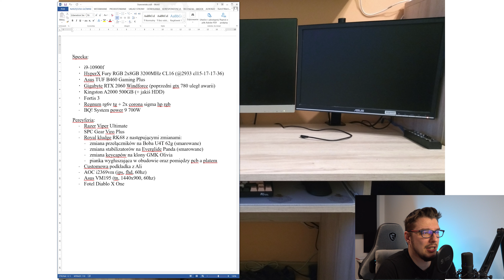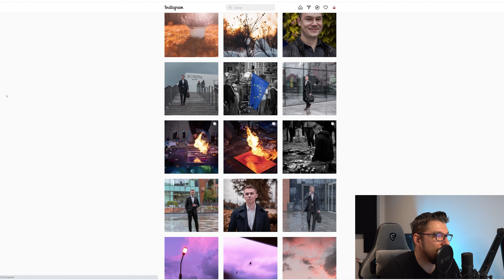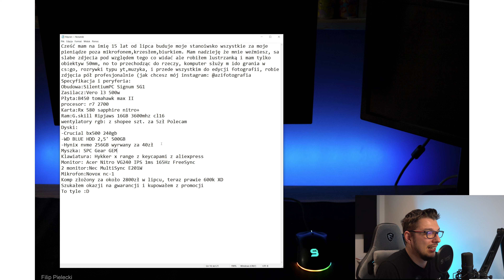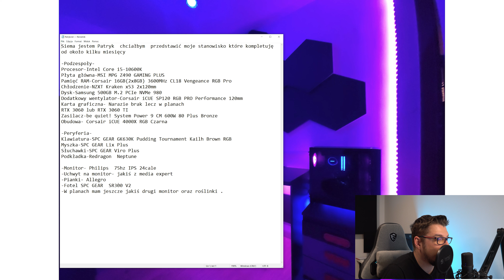oceniam wasz sprzęt #32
Cześć, dzisiaj przychodzę z odcinkiem gdzie omawiam wasze zestawy komputerowe, które mi nadesłaliście na maila.
Zachęcam do podsyłania kolejnych wtedy powstanie 33 cześć tej serii :)